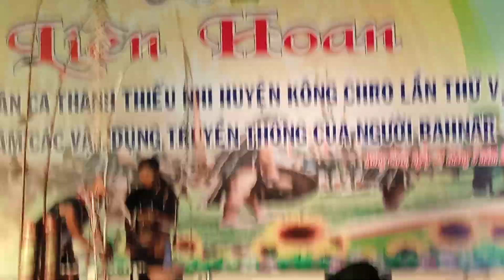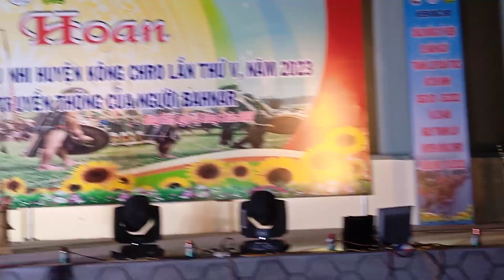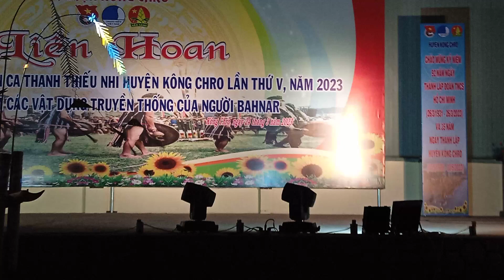đối cóng chiêng Kong chro giá lai Tây Nguyên